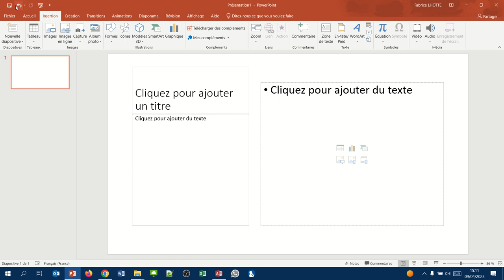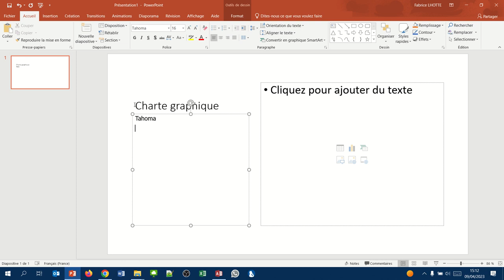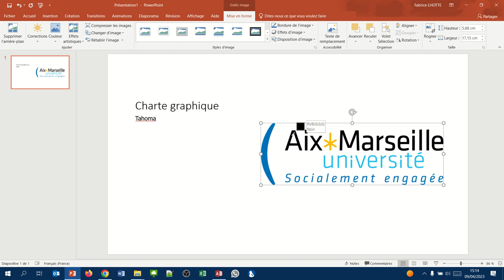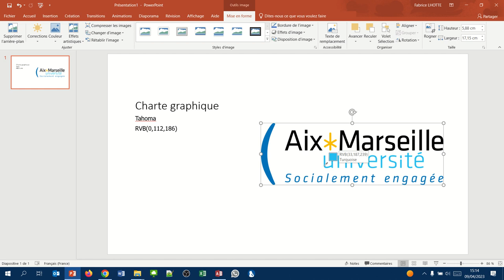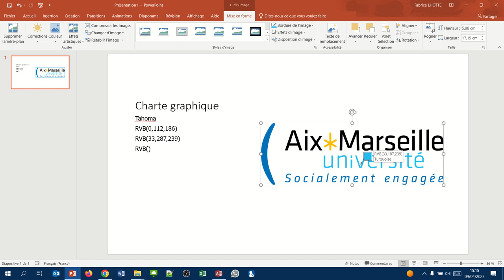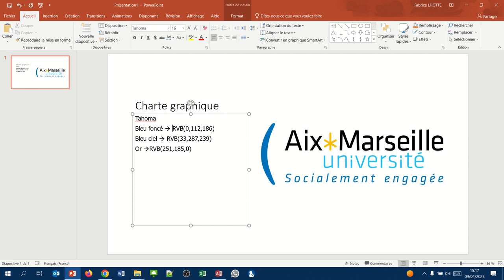Définition de la charte graphique (Formulaires Access 02)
La charte graphique nous permet de définir les couleurs et polices utilisées.